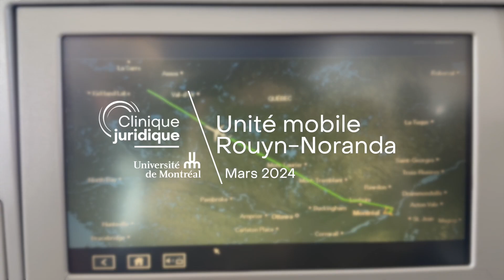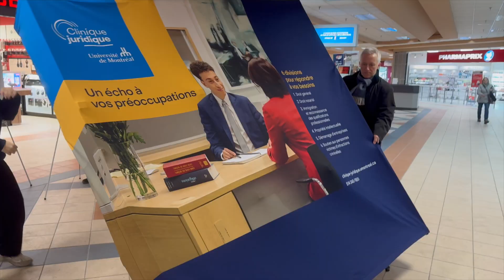L'Unité mobile à Rouyn-Noranda, mars 2024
10 étudiantes et étudiants, 2 avocats-superviseurs, 1 semaine à Rouyn-Noranda, 10 avis juridiques et 2 foires d’informations juridiques, c’est ce que l’équipe de l’unité mobile de la Clinique juridique de l'Université de Montréal a réalisé lors de son tout premier déplacement en région qui s’est déroulé du 3 au 9 mars.

La Clinique est heureuse de vous présenter son premier vlog qui résume cette semaine inoubliable. Ouverte à la communauté étudiante en 3e année du baccalauréat, cette activité pratique a permis à l’équipe de mieux saisir les enjeux de l’accès à la justice en région. Ce séjour a définitivement changé leur vision de la pratique du droit.

Continuez à nous suivre pour connaître tous nos prochains déplacements et projets.

Nous tenons à remercier toute l’équipe, et particulièrement les 4 vidéastes, Maxime Palassio-Pelletier, Marwa Sebbar, Marianne Tremblay-Bertrand et David Tremblay, pour leur implication et la réalisation de ce vlog.